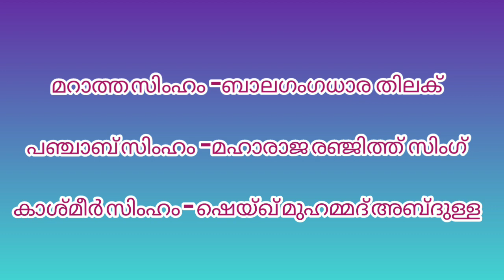വ്യക്തികളും വിശേഷണങ്ങളും | important confusing facts | ldc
Important  and Confusing  facts